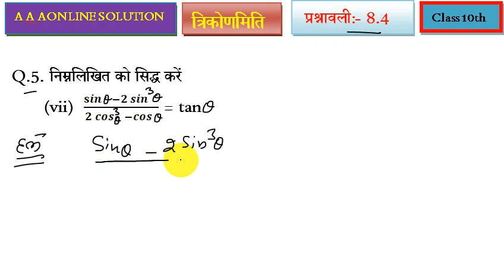Class- 10th Ex-8.4, Q.5 (vii),(viii) Maths (trigonometry) त्रिकोणमिति| NCERT 8.4, Q.5 (vii),(viii)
Class- 10th Ex-8.4, Q.5 (vii),(viii) Maths (trigonometry) . त्रिकोणमिति| NCERT 8.4, Q.5 (vii),(viii) in hindi